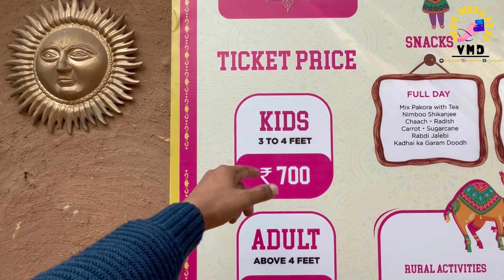Lohagarh Farm - Ticket + Food + Activities + Full Tour + Fun Unlimited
Ticket Price -
Rs. 1250/- Adult (above 4 ft.)
Rs. 750/- Child (3 to 4 ft.)
Free Entry for Below 3 ft.

Location -
Village Gairatpur Baas, near Sohna Road, Badshahpur, Gurugram, Haryana 122101
Google Map -